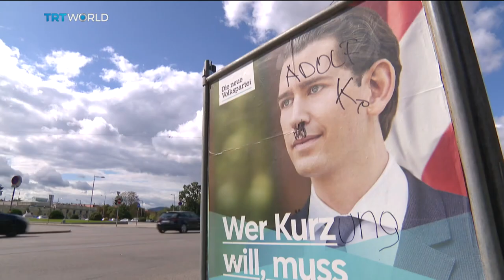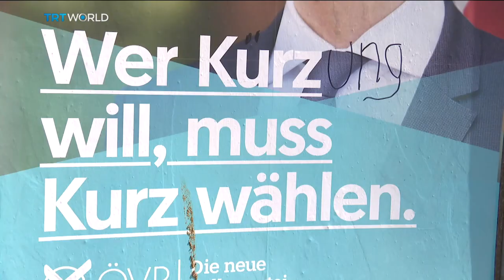Austria Elections: Austrians to vote in snap elections on Sunday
A secretly filmed video caught a top Austrian politician offering public contracts to Russian oligarchs for campaign support. This video also brought down the government. Austrians will now go back to the polls on Sunday to choose a new one in snap elections. But as Yunus Paksoy reports from Vienna, the results are expected to make coalition building difficult.